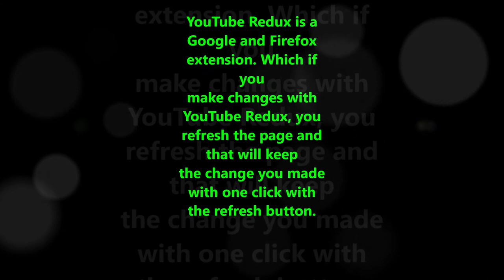Why You Should Download YouTube Redux!